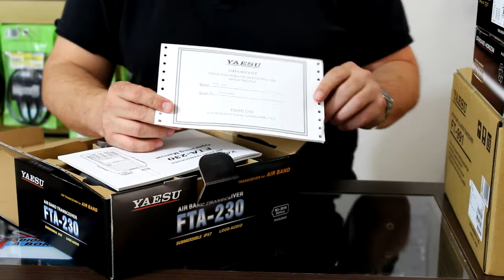Unboxing Yaesu FTA-230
Neste vídeo você pode conferir o unboxing do rádio Yaesu FTA-230.